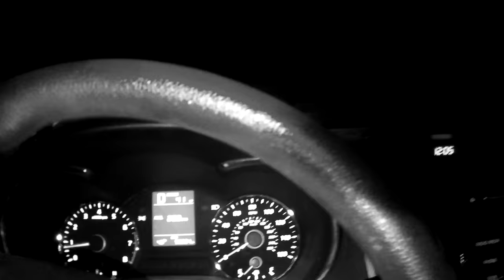9 30 21 Chaintown Rd#2 Ashley was terrified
We went out to Chaintown Rd in Dawson pa. This road has a history of prisoners getting hung by the train bridge on this road long ago. Hints the name Chaintown road, They would take the chain gang out have them do the road work then after they was done they would hang them. Ashley was so scared we had to leave.